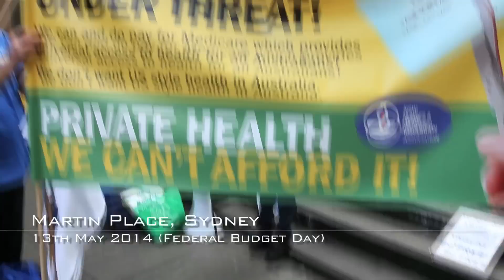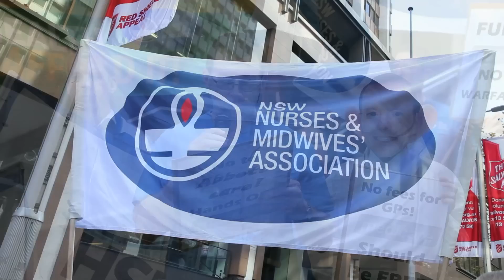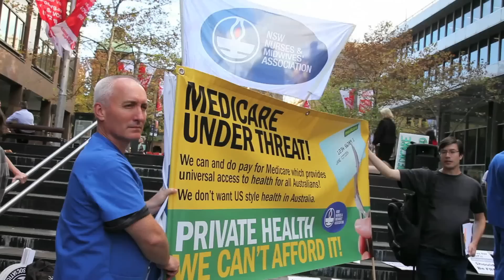NSWNMA: Save Medicare - Budget day protest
Members of the NSW Nurses and Midwives' Association (NSWNMA) joined other trade unions and members of the Save Medicare Campaign in Martin Place at lunchtime on Budget day, Tuesday 13 May, 2014, to send a message to Canberra opposing any changes to Australia's universal health care system.